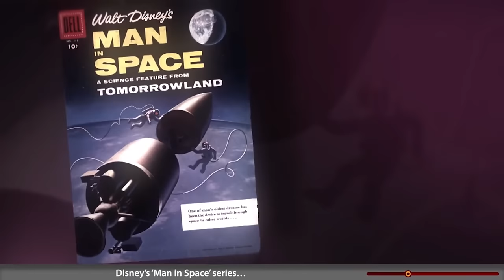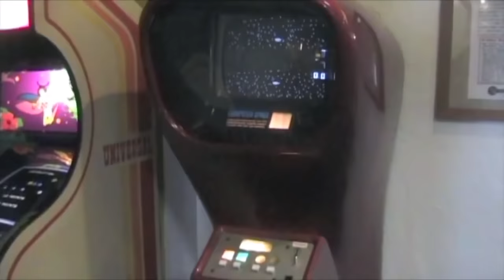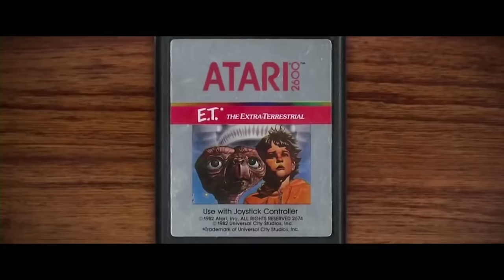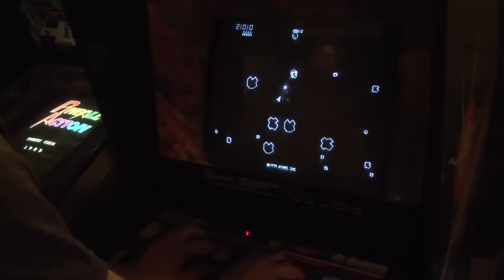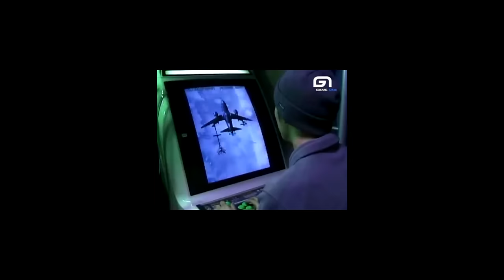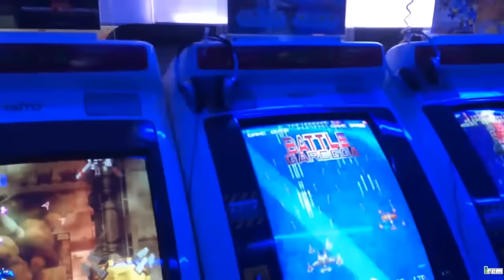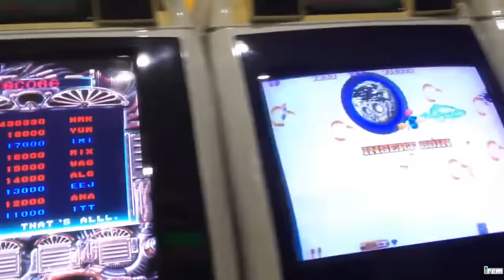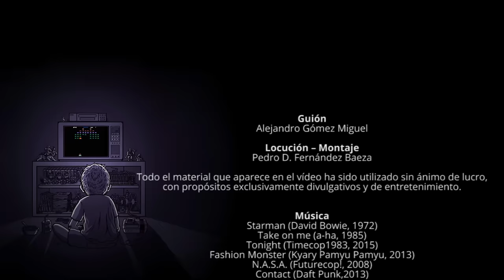Matamarcianos: videojuegos con esencia clásica | INVESTIGACIÓN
Los shoot ‘em up son uno de los géneros más típicos en el mundo de los videojuegos, entre otras cosas porque están presentes desde los inicios de esta industria. Dentro de estos shooters hay un subgénero fácilmente identificable y al cual queremos homenajear: los matamarcianos.

En este vídeo hablamos de la historia de los “marcianitos”, de sus características y de su presencia en la cultura del videojuego.